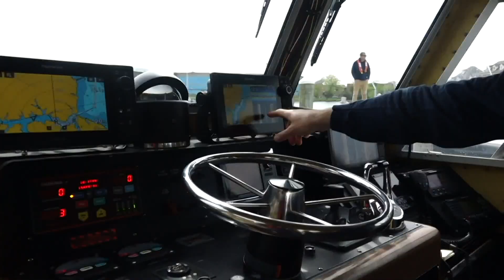15th Annual Steven Todd Dooley Search and Rescue Forum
Some of the best search and rescue teams across Hampton Roads and Virginia are joining together to learn new skills.